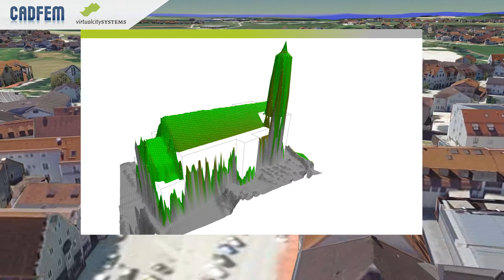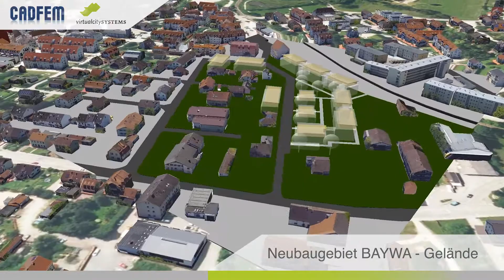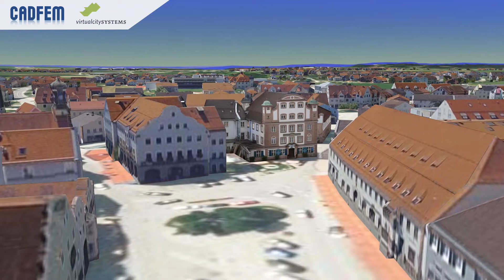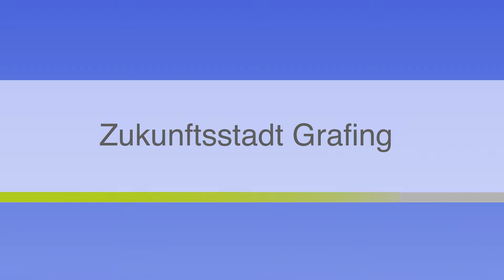Ein 3D-Stadtmodell für die Zukunftsstadt Grafing - Zukunftsstadt 2030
Im Jahr 2015 hat die Stadt Grafung (13.000 Einwohner) den BMBF- Wettbewerb „Zukunftsstadt 2030“ gewonnen.

Zusammen mit der CADFEM Tochter virtualcitySYSTEMS aus Berlin, erarbeitete CADFEM mit Hilfe von Laserdaten ein semantisches 3D-Stadtmodell von Grafing.

Dieses Modell kann von allen Bürgern und Verantwortlichen der Stadtverwaltung über folgende Internet Plattform eingesehen und benutzt werden.